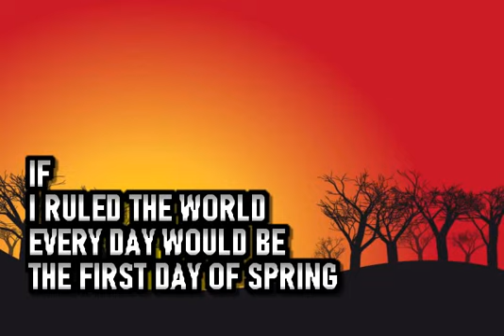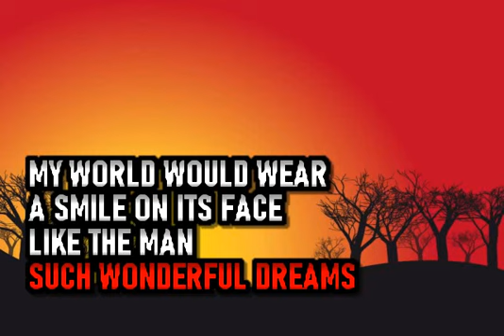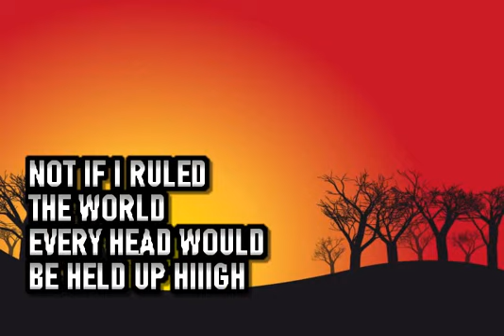Tony Bennett & Celine Dion - If I Ruled the World - Karaoke